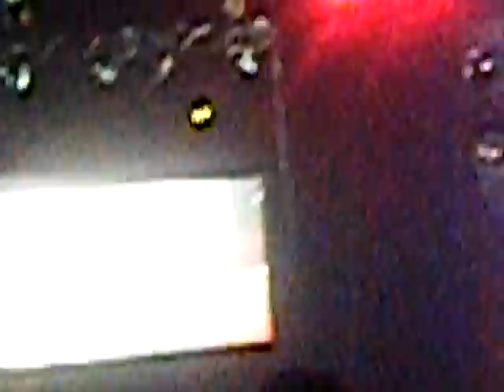sweet child o mine Guns n' roses live milano 2010